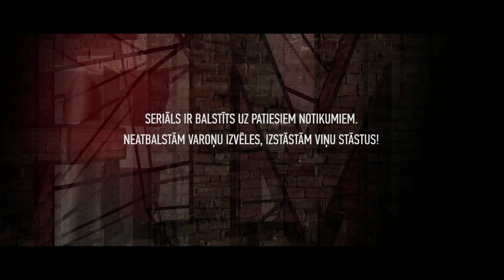Nemīlētie (9 sērija 1 sezona)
Nemīlētie Nolemtie 3